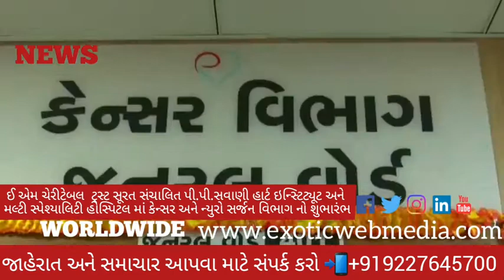Opening EM Charitable Trust PP Savani Heart Institute & Multi Specialty Launch of Cancer & neuro dep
NEWS SURAT GUJARAT
ઇ.એમ. ચેરિટેબલટ્રસ્ટ- સુરત સંચાલિત પીપી સવાણી હાર્ટ ઈન્સ્ટિટ્યૂટ અને મલ્ટી સ્પેશ્યાલિટી હોસ્પિટલમાં કેન્સર અને ન્યૂરો સર્જન વિભાગના મંગલ શુભારંભ તા: ૨૭/૧૨/૨૦૨૦ના રોજ થયો જન કલ્યાણ આરોગ્ય સેવાકીય પ્રવૃતિઓ હેતુસર શુભારંભ યોજવામાં આવ્યો હતો.
 આ સમારોહમાં ઉદ્દઘાટક તરીકે અતિથિ વિશેષ શ્રી કિશોરભાઈ કાનાણી (આરોગ્ય રાજ્ય કક્ષામંત્રીશ્રી, ગુજરાત રાજ્ય), શ્રી નિરંજનભાઈ ઝાંઝમેરા (અધ્યક્ષ શ્રી સુરત શહેર ભાજપા), માજી મેયર શ્રી ડો. જગદીશભાઈ પટેલ , તથા મેટ્રો રેલ કોર્પોરેશનના એક્ઝિક્યુટિવ ડિરેક્ટર શ્રી મહેન્દ્રભાઈ પટેલ તથા સમાજ અને શહેરના શ્રેષ્ઠીઓ ઉપસ્થિત રહીને સમારોહની શોભામાં અભિવૃધ્ધિ કરી હતી ઉદ્દઘાટન પ્રસંગે હોસ્પિટલના માર્ગદશક એવા ડો. ઘનશ્યામભાઈ પટેલ માનવંતા મહેમાનોને પી. પી. સવાણી હોસ્પિટલની વિવિધ આરોગ્ય લક્ષી સેવાઓ આપી માહિતગાર કરાયા હતા તથા નવા કાર્યરત થતાં વિભાગોની માહિતી ડો. નિકુંજભાઈ વિઠ્ઠલાણી (કેન્સર સર્જન) તથા ડો. હસમુખભાઈ સોજીત્રા(ન્યુરો સર્જન)  એ આપી હતી ત્યારબાદ માનવંતા મહેમાનોના વરદ હસ્તે દીપ પ્રાગટ્ય કરી કાર્યક્રમની શરૂઆત કરવામાં આવી હતી, ઉપસ્થિત મહેમાનોનું શબ્દ સુમન વડે શ્રી મહેશભાઇ સવાણી એ સ્વાગત પ્રવચન કરતાં પી. પી. સવાણી હોસ્પિટલની ૧૧ વર્ષની અવિરત સેવામાં  સહયોગ આપનાર દાતાશ્રીઓ તથા મહેમાનશ્રી ઓનું હાર્દિક સ્વાગત કર્યું હતું. માનવંતા મહેમાન શ્રી નિરંજનભાઈ ઝાંઝમેરા નું સ્વાગત પુષ્પગુચ્છ અને શાલ વડે સન્માનશ્રી  વલ્લભભાઈ સવાણી એ કર્યું તથા ડો. જગદીશભાઈ પટેલ નું સ્વાગત પુષ્પગુચ્છ અને સાલ વડે સન્માનશ્રી કિશોરભાઈ વિરાણી તથા મહેશભાઇ સવાણી એ કર્યું હતું.

 પી.પી. સવાણી હોસ્પિટલના માર્ગદર્શક એવ ડો. ઘનશ્યામભાઈ એ ૧૧ વર્ષની આરોગ્ય સેવાની વિવિધ પ્રવૃતિઓથી સૌને પરિચિત કર્યા અને તેમજ આપતી સહાય વિષે જાણકારી આપી હતી સમાજના દરેક લોકો આ આરોગ્યસેવાનો લાભ લે તેવો અનુરોધ પણ કર્યો હતો. સમાહરોના ઉદ્દઘાટક શ્રી સી.આર. પાટિલ સાહેબ (પ્રદેશ અધ્યક્ષ ભાજપા ગુજરાત) ના શુભેચ્છા સંદેશ ટીવી ના માધ્યમથી પાઠવવામા આવ્યો ત્યારબાદ મંચ પરથી પાંચ આરોગ્ય રાહત નિધિ કાર્ડ અર્પણ કરવામાં આવ્યા હતા. શ્રી કાનજી ભાઈ ભાલાળા એ આરોગ્ય રાહત નિધિ કાર્ડ વિશે સવિશેષ સમજણ આપી હતી આ યોજના મારફતે દરેક પરિવાર હોસ્પિટલસાથે જોડાઈ શકે તેવો અનુરોધ કર્યો હતો.  પીપી સવાણી હોસ્પિટલના માર્ગદર્શક એવા ડો. ઘનશ્યામભાઈની ૧૧ વર્ષની અવિરત સેવા બદલ તેમનું સન્માન તથા રૂપિયા ૧૧ લાખનો ચેક ઇ.એમ. ચેરિટેબલ ટ્રસ્ટના ટ્રસ્ટીઓએ અર્પણ કર્યો હતો. કેન્સર વિભાગના ડો. શ્રી નિકુંજભાઈ વિઠ્ઠલાણીએ કેન્સર વિભાગની માહતી આપી વ્યસનોથી બચી કેન્સર મુક્ત રહેવા અનુરોધ કર્યો હતો. સમહારોના અતિથિવિશેષ શ્રી ડો. જગદીશભાઇ પટેલે સંસ્થાની આરોગ્ય સેવાઓ બિરદાવી હતી તથા સવાણી પરિવારની આ સેવાને ખૂબ અભિનંદન આપ્યા હતા.
 સમાહારોના અધ્યક્ષ શ્રી નિરંજનભાઈ ઝાંઝમેરા એ પ્રાસંગિક પ્રવચનમાં સવાણી પરિવાર તથા ઇ.એમ. ચેરિટેબલ ટ્રસ્ટની શૈક્ષિણક તથા આરોગ્ય સેવાકીય પ્રવૃતિને લાખ લાખ અભિનંદન આપ્યા હતા.